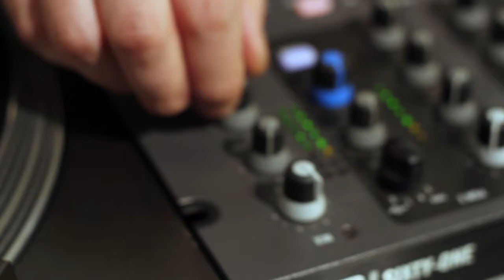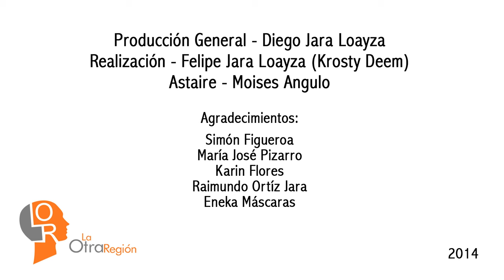Cevlade - La casa de Astaire (ft. Leo Quinteros) (Video oficial)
La casa de Astaire

no te angusties
aún hay mundo bajo tus pies
un caudal de recuerdos
y los pasos de Fred

tienes sed,
hoy toca rapear, no has hecho el set...
tienes los dedos hecho mierda
por rasgar la pared del laberinto, cada pasillo es como el quinto
nunca olvides que estás aquí solo por ser distinto

el mundo se urgió
surgió un plan, se urdió:
un dios te recogió y luego de hombros se encogió

los muros serán tu piel
tu prisión será un refugio
porque tu alma rugió
cuando tu cora crujió

y el regocijo?
ni pa ti ni pa tus hijos
eres eterno huésped fijo
en la prisión, tu crucifijo

pides que el cielo se abra?
con quien hablas?
entraron 9 hombres
pero no traen nuevas palabras

Lo que está en el cielo
pudiste haberlo hecho tú
cómo saber si no ves más allá de  tu testuz?

ten tus ritmos y tus
instintos listos
nunca sabes cuándo harás otro disco

y si es q alguien desde afuera apedrea
que la marea de la ideación suicida
en la azotea haga que vea

entonces, Astaire
que harás?
irás, huirás,
vagarás eternamente
o buscarás la verdad?

quizás te recostaras
te costará
hallar voluntad
nadie confía en ti
eres un monstruo nada mas

vas a resistir la batalla
hoy te vi dormir
mientras te golpeaban

aunque el muro detenga tu voz
y no encuentres salida
siempre podrás mirar al agua, al agua

pero escapa
haz una fuga fugaz
en lugar de hurgar en dudas
hurga en lo que tu das

vamos,
piensa. piensa
hasta q se te haga un tec
y al fin conectes los versos
y luego pongas rec

será perfecto. po, todo o no?
habrá salida
abrazarás la vida
sal ya de tu crisálida

hay catorce laberintos donde aún puedes pasear
y catorce años en los que aun puedes soñar
tienes magia
tienes nostalgia
puedes cambiar por palabras
la sangre de tu hemorragia

tienes un refugio que te protege
no dejes que envejezcas
sin ejecutar la rima q hoy se teje

Astaire,
tienes el mundo donde quieras,
pero quieres ser prisionero
tu miedo es tu carcelero

traicionero
tengo fe y espero
te tragues el mundo entero
y hagas del evangelio un gran cancionero

pues bien, aquí hay 14 hojas en blanco
construye tu escape
pa q ya nada más te atrape
q cada verso sea un ladrillo menos
cada track un muro
destruye tu presente
pa construir tu futuro

el redentor será el r.a.p.
será lo q escribas
derriba el cielo
desde arriba
haz q el sol se tape

morir en cada letra
eso es lo que hacemos
esa es la redención
el costo es lo de menos

mientras te golpeaban

siempre podrás mirar arriba, arriba

Segundo single del álbum que lleva el mismo nombre.
Realizado por La otra región.